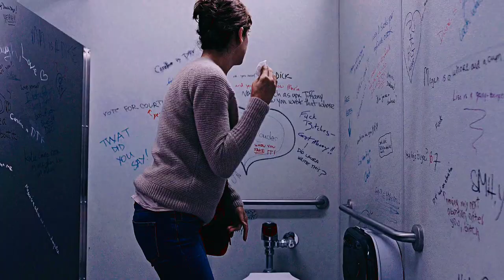Hannah Baker - Nothing else matters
"Else matters"
Hi! Yes, finally I did.
Fandom/series:
13 reasons why
Song: Nothing else matters - Metallica